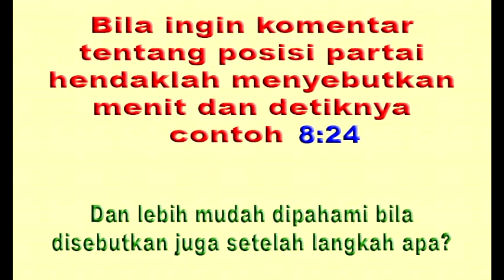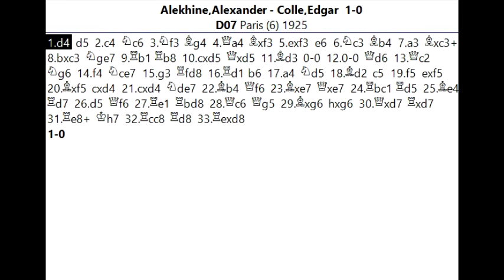ALEXANDER ALEKHINE KORBANKAN MENTERINYA untuk Robek Baris Belakang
Salam jumpa para pecinta catur, jumpa lagi dengan Saya Suwaji dan kali ini akan kita ulas permainan dari Alexander Alekhine saat menghadapi Edgar Colle pada turnamen di paris 1925 . Edgar Colle sendiri adalah seorang master yang cukup sering menjuarai turnamen tingkat internasional. Dan dia dikenal oleh kalangan catur utamanya karena dia memperkenalkan pembukaan Colle System yang serumpun dengan pembukaan London System. Bagaimana suasana pertarungan di papan, mari kita simak bersama